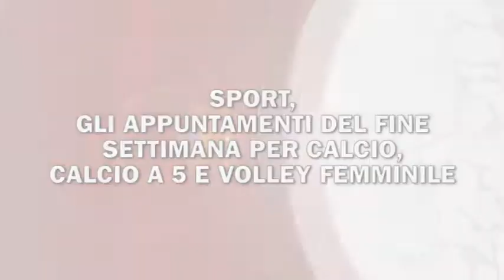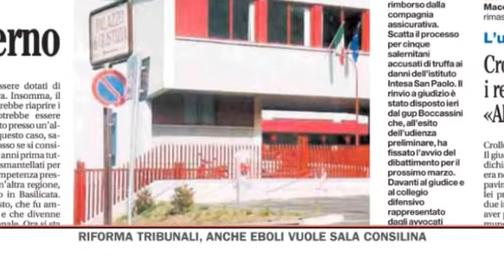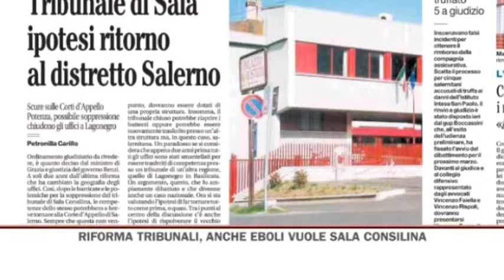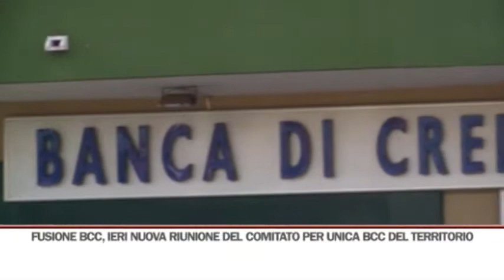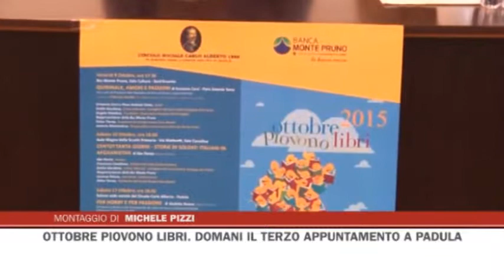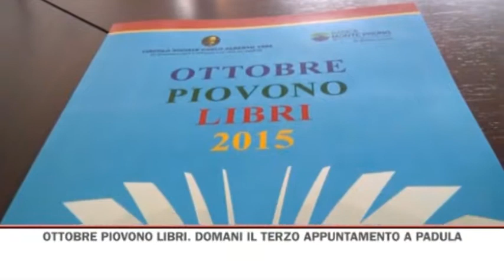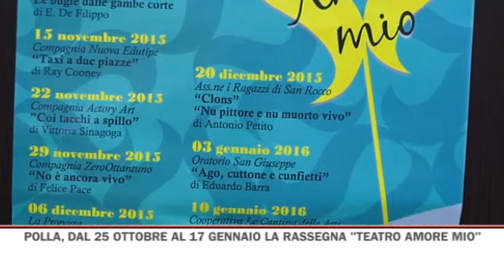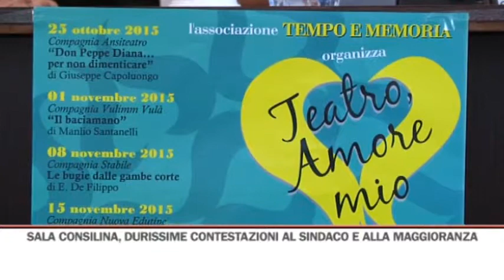TG SERA 16/10/2015